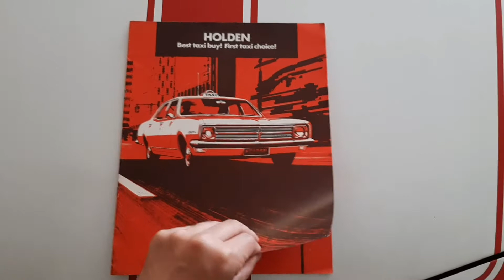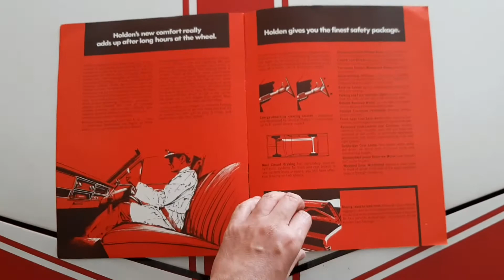Catálogo - Holden Taxi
En este video veremos un catálogo Holden de un modelo preparado específicamente para ser taxi.

Se admiten peticiones y sugerencias.